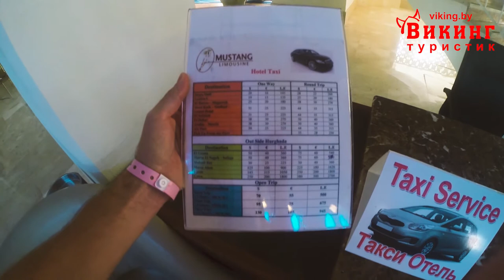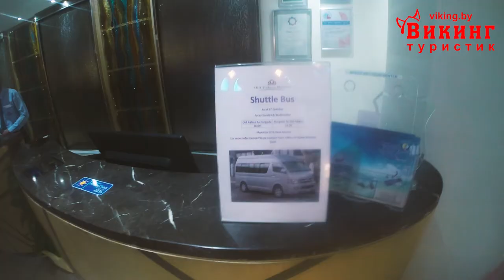Обзор отеля Old Palace Resort Sahl Hashesh, Египет, Сахл Хашиш